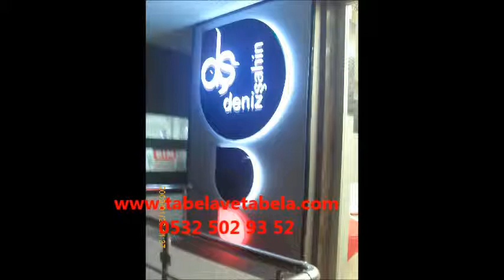kısıklı tabela tabelacı harf imalatı 0532 502 93 52